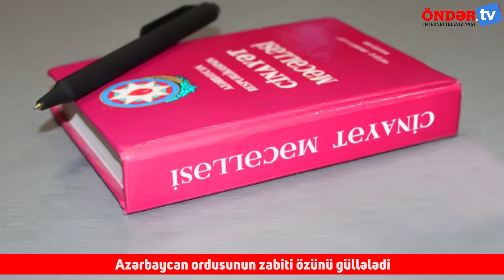ACI XƏBƏR: Azərbaycan ordusunun zabiti özünü güllələdi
Azərbaycan Ordusunun hərbi qulluqçusu, baş leytenant Əhmədov Orxan Məmmədağa oğlu ona təhkim olunmuş PM markalı tabel silahından istifadə etməklə iyulun 12-də intihar edib.

Bu barədə Müdafiə Nazirliyinin mətbuat xidmətindən məlumat verilib.

Bildirilib ki, hadisə qeyri-döyüş şəraitində baş verib və ilkin ehtimala görə, hərbi xidmətlə əlaqəsi yoxdur.

Faktla bağlı cinayət işi başlanıb, araşdırma aparılır.